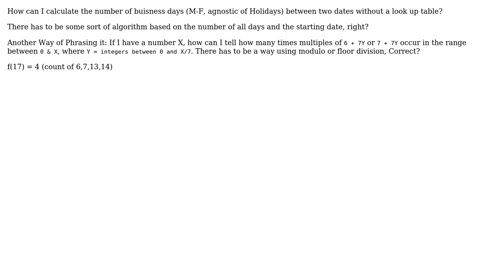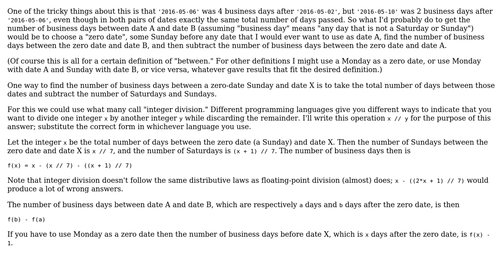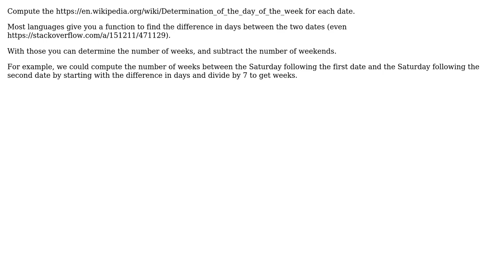Software Engineering: How to calculate business days difference without a lookup table?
With thanks & praise to God, and with thanks to the many people who have made this project possible! | Content (except music & images) licensed under CC BY-SA | Music | Images & others | With thanks to user Liam Foley user Erik Eidt user David K and the Stack Exchange Network Trademarks are property of their respective owners. You are responsible for your own actions.